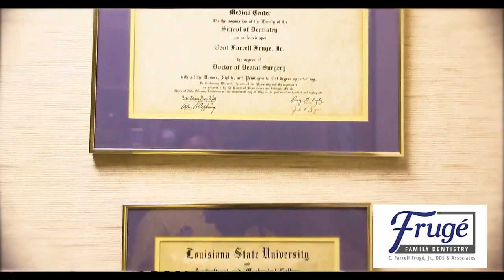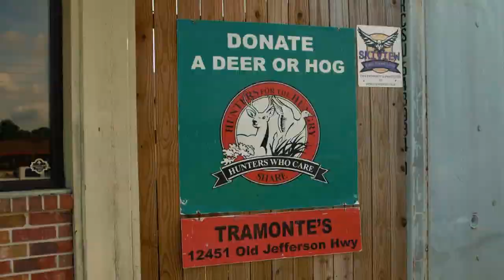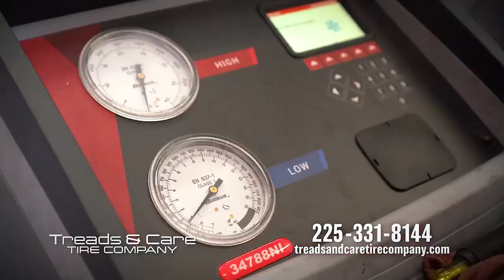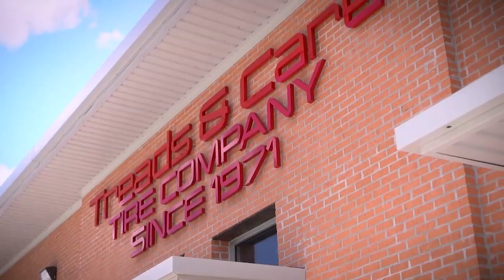Tigers Roar - Nov 15, 2022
Hosted by Jonathan Poche & Buddy Songy
Guest: Mike Scarborough - TigerBait.com